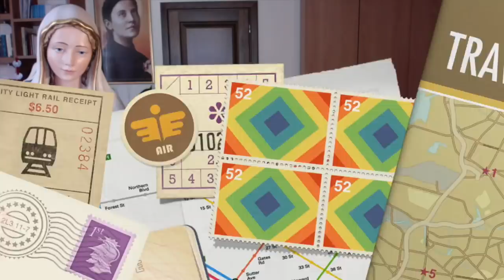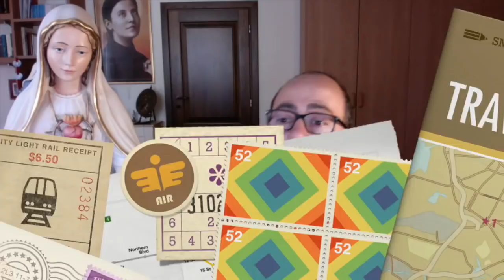La Divina Volontà porterà il rinnovamento e il trionfo della Chiesa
Antologia di brani scelti sulla Divina Volontà. la Chiesa risorgerà e trionferà grazie alla conoscenza e al regno della Divina Volontà (Volume 16, 10 Febbraio 1924). Gesù spiega quanto sia assolutamente importante e fondamentale, per vivere nella Divina Volontà, il perfetto abbandono. Annuncia che la Divina Volontà porterà nella Chiesa una luce immensa che causerà il suo rinnovamento, la sua risurrezione e il suo trionfo. La visione profetica del tavolo circondato da alti prelati con sopra i libri della Divina Volontà. Radio Buon Consiglio, Spazio Giovane, Martedì 24 Aprile 2018, ciclo di catechesi "Il dono della Divina Volontà", quarantatreesima puntata